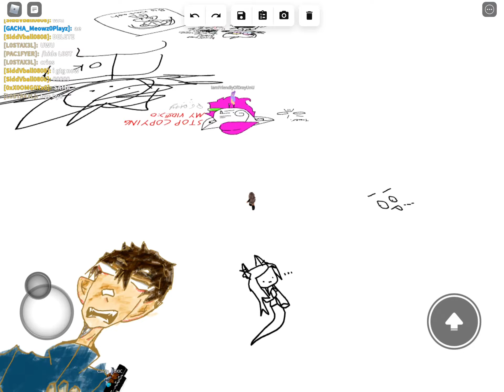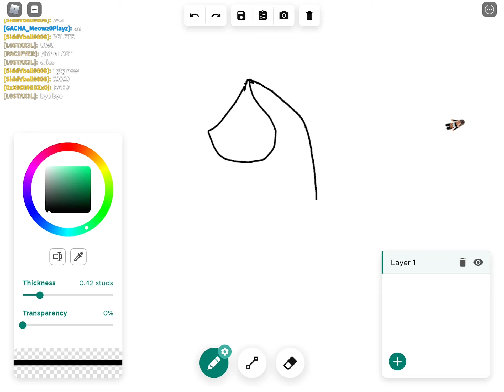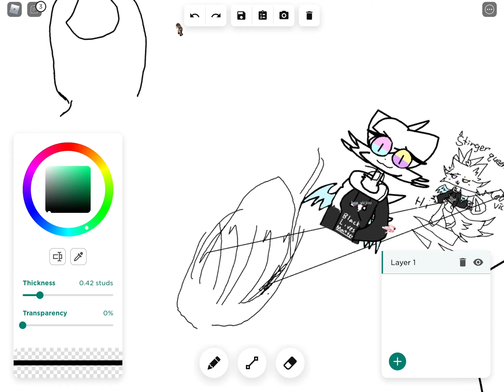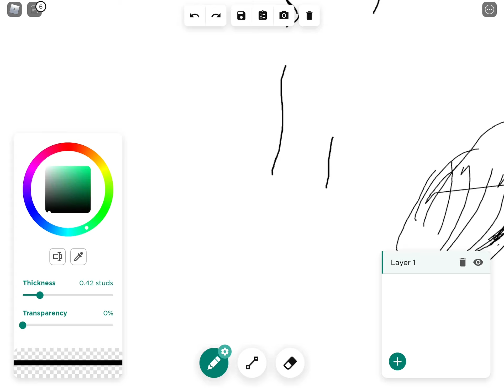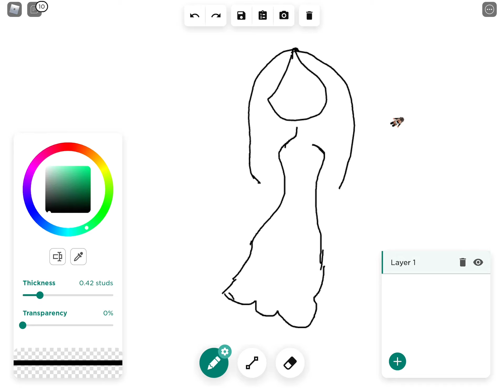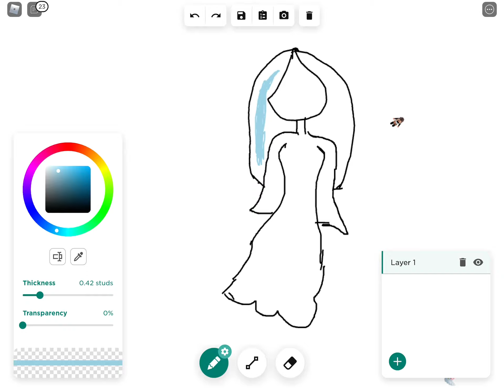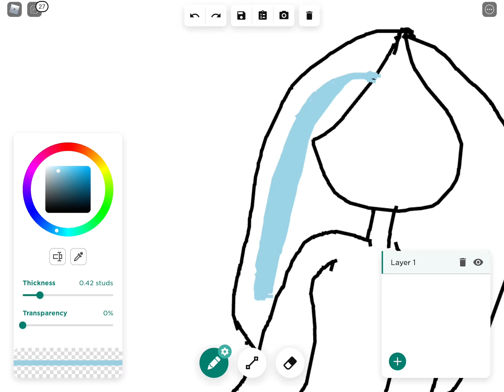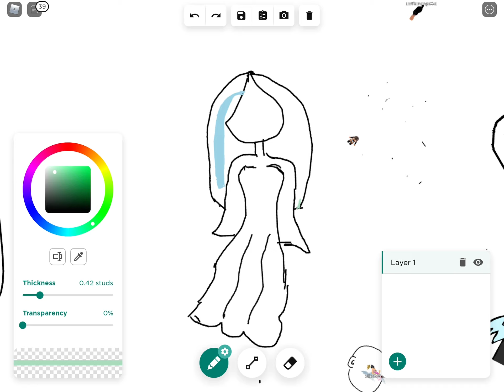Trying to draw I know I’m bad at drawing please don’t judge me